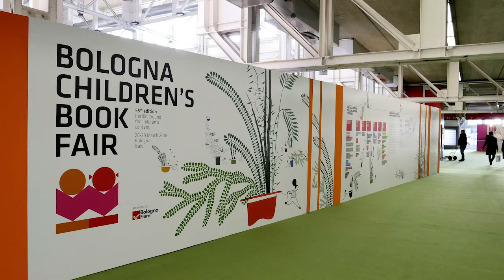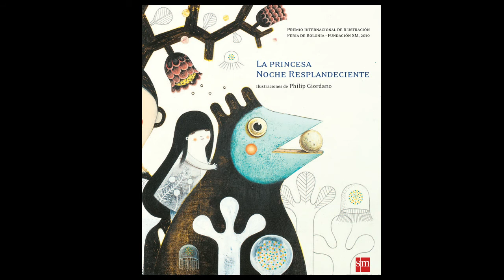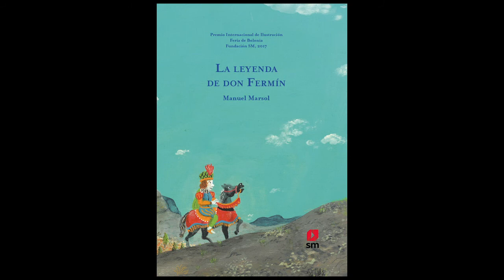10 años del Premio Internacional de Ilustración Feria de Bolonia | CILELIJ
Presentación de Deanna Bellutti, responsable de eventos y exposiciones de ilustración de la Feria de Bolonia.

Deanna Belutti, responsable de eventos y exposiciones de ilustración de la Feria de Bolonia, nos abre las puertas de la ilustración a través del recorrido de uno de los premios de ilustración más prestigiosos del mundo: el Premio Internacional de Ilustración Feria de Bolonia.

Esta presentación forma parte del CILELIJ (Congreso Internacional de Lengua y Literatura Infantil y Juvenil).